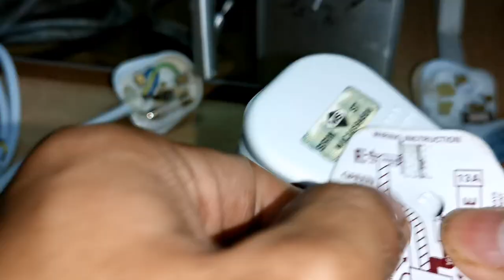Ayoisfixit-tukar plug pin 13amp baru.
Company DJP Group Sdn Bhd

Types of job offered:

Inspection work

Wiring work

Installation of distribution board

Installation of home appliance

Installation of all type of electric component